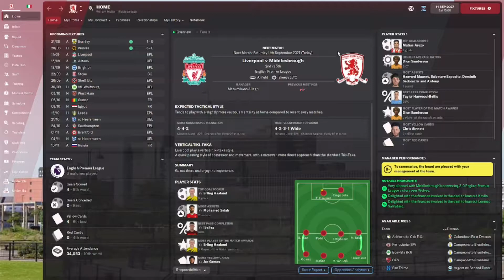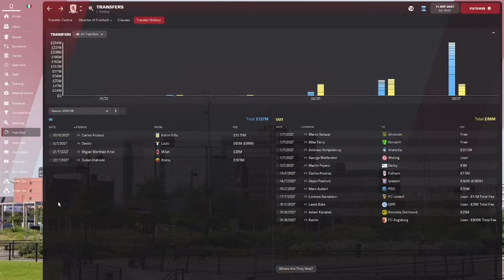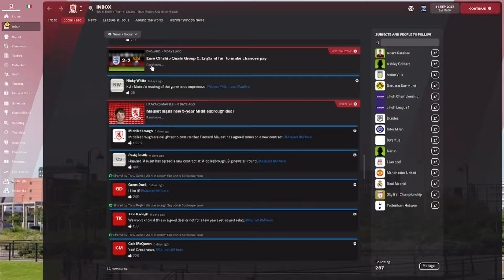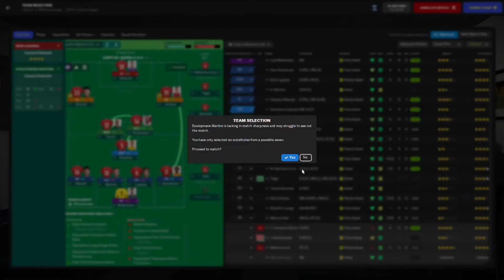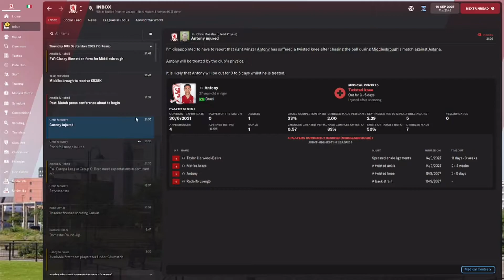Europa League | Non-league to legend | Part 41 | Middlesbrough | Football Manager 2022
Hey guys today we have our first game in Europe and we also have a tought match in the premier league.